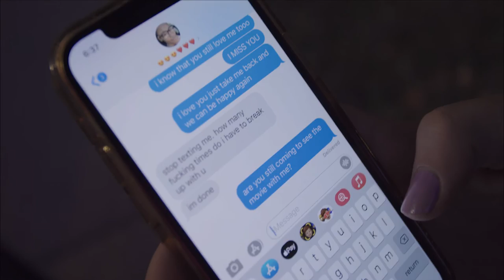voicemail | short film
After a rough breakup, a young woman learns how to love herself by going to the movies alone.

Written and directed by Lina Barclay
Starring Isa Paley
Original score — Pascal Barclay
Cinematography and editing — Lina Barclay

The Ex — Amirah Jones
Movie Character #1 — Ava Gutshall
Movie Character #2 — Lina Barclay
Extra — Maria Teresa Traverso

Production assistants — Pascal Barclay and Ellie Nix